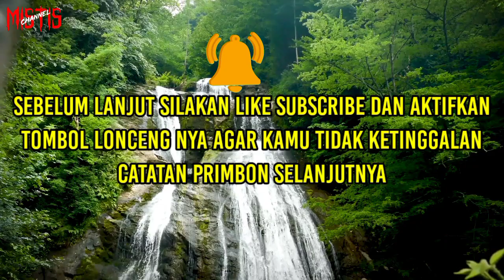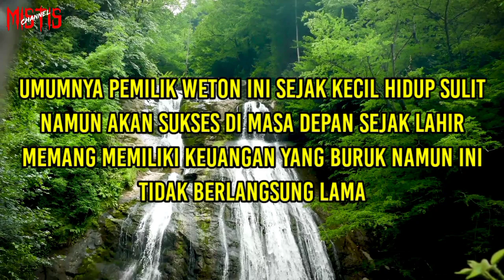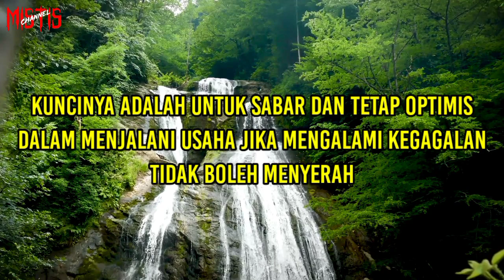Pekerjaan Dan Usaha Yang Cocok Untuk Weton Jumat Legi Menurut Primbon Jawa